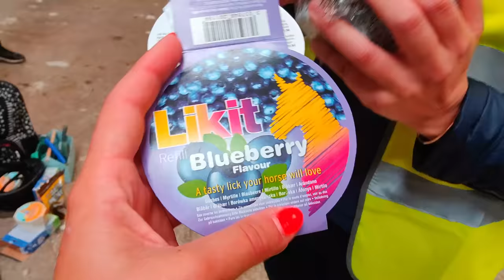ON DECOUVRE LES CLYDESDALES, ILS SONT GEANTS ! - Leur préparation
TOI AUSSI TU VEUX MONTER DES CLYDESDALES ? C'EST ICI QUE L'ON A ETE